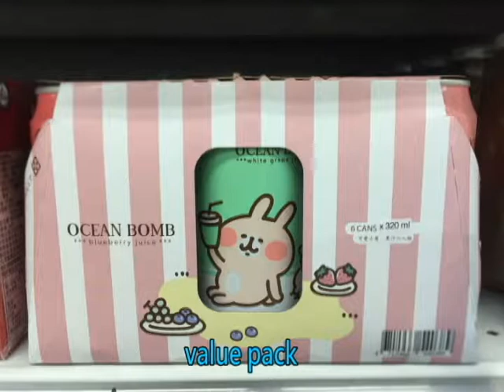卡娜赫拉的小動物 飲料&人形燒 Kanahei's small animals drinks & snacks